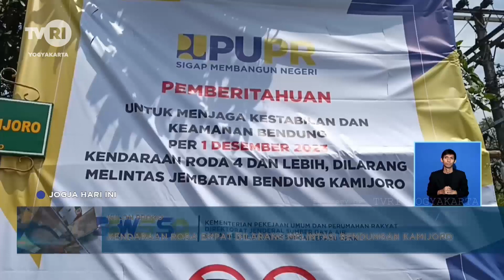Kendaraan Roda Empat, Dilarang Melintas Bendungan Kamijoro